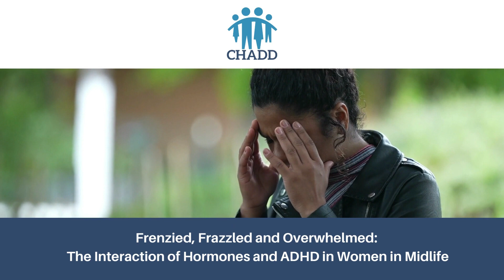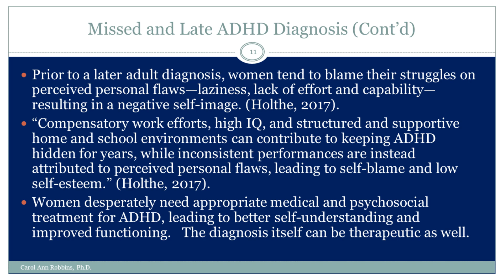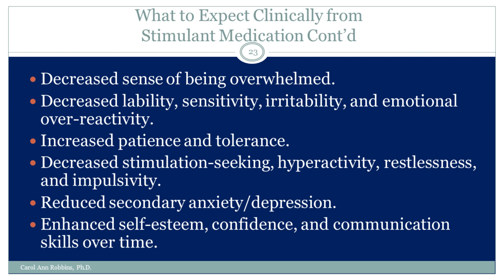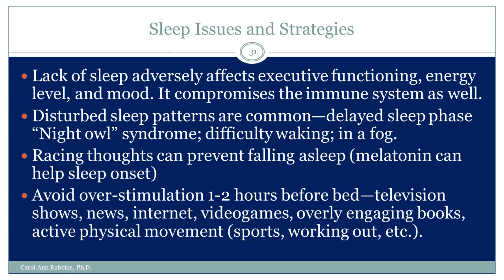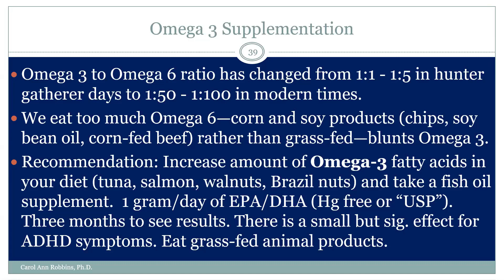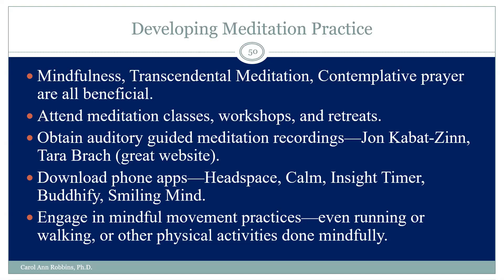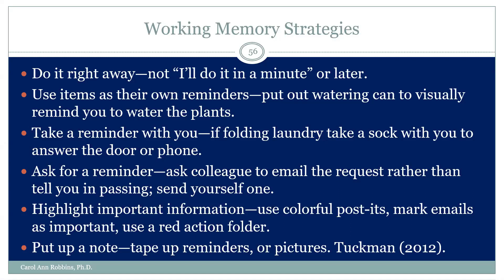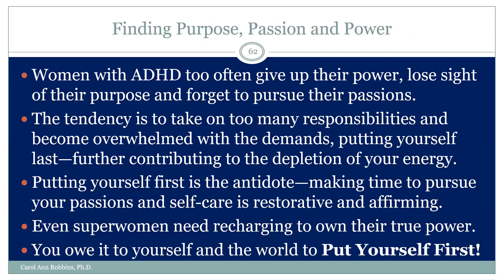Women self care The Interaction of Hormones and ADHD in Women in Midlife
Clothing IS EVERYTHING | How To Level Up Your Clothing Purchases

🤔 ABOUT Brooksfashion.com 😃

Michael Brooks and Hildon Nisa been working on online business since 2018 after responding to ads on youtube best strategies to mastering Online business; how to be motivated, determination no give up.

The Brooksfashion YouTube channel contains Michael's  outlook on the fashion world This YouTube channel is designed to entertain your fancies on fashion and provide links to buy clothes which i am able to earn a commission.